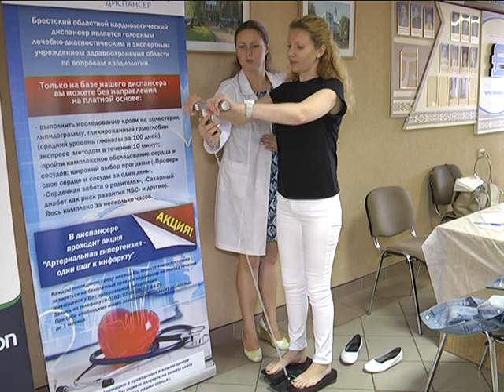2018-06-29 г. Брест. Акция «Здоровое сердце - залог успеха». Новости на Буг-ТВ.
Акция «Здоровое сердце - залог успеха» на Брестводоканале.
Акции в рамках большого профилактического проекта «Здоровое сердце – залог успеха!» продолжаются на Брестчине. На текущей неделе состояние своего здоровья, не отходя от рабочего места, смогли проверить работники «Брестводоканала». К ним приехали доктора различных профилей: от терапевта до кардиолога. Побывала на мероприятии и съёмочная группа телекомпании Буг-ТВ.